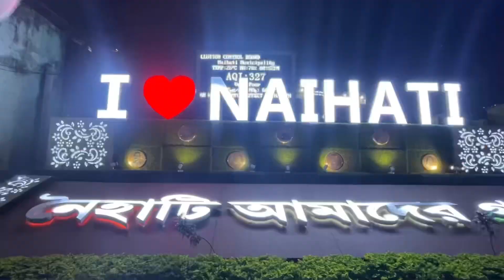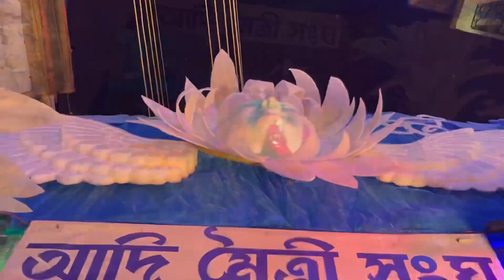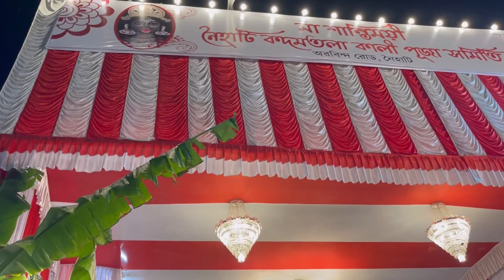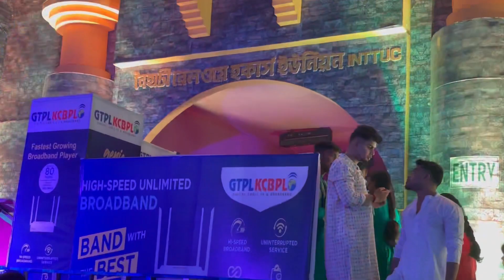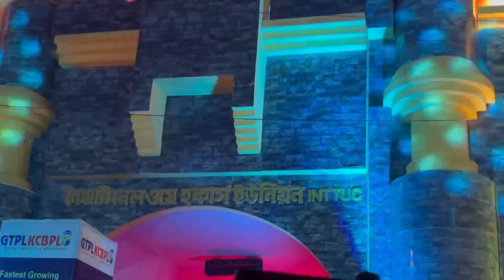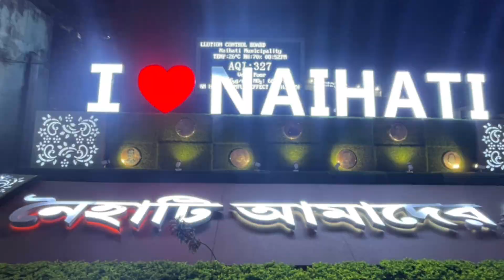Naihati Kali puja 2023 | নৈহাটি কালী পুজো পরিক্রমা ২০২৩ | Naihati Boro maa 100 years